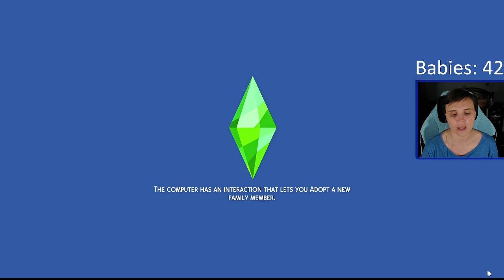Too Many TWINS!!!! | The Sims 4 | 100 Baby Challenge #61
Is this the last pregnancy for Josephine?